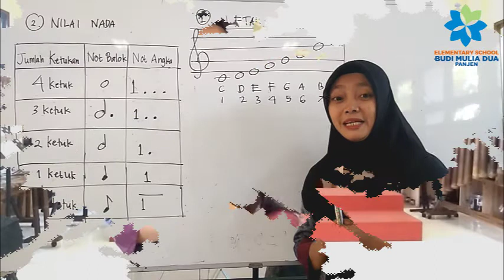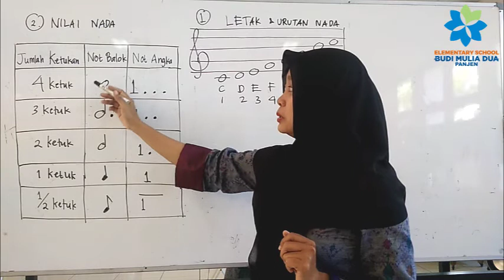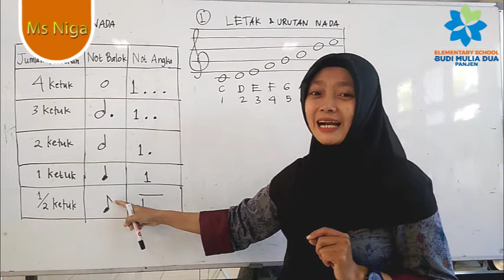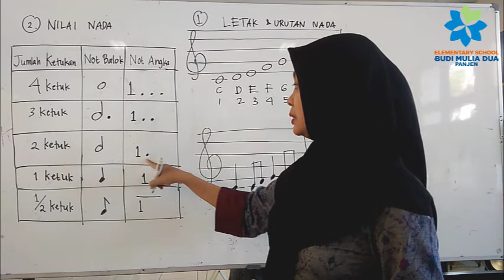TRANFUS NADA | PEMBELAJARAN MUSIK GRADE 5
Pembelajaran Musik bersama Ms. Niga